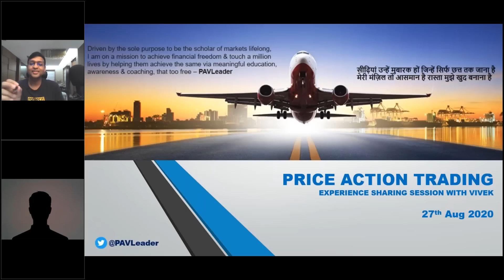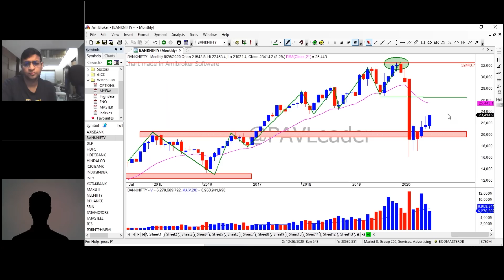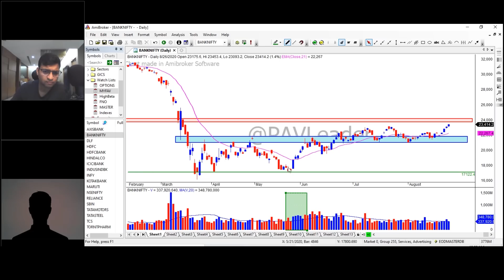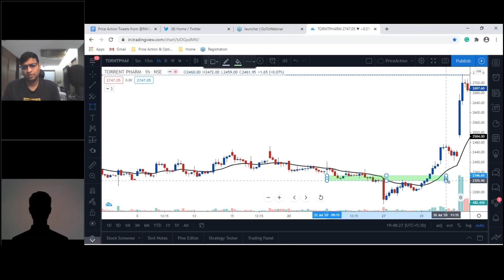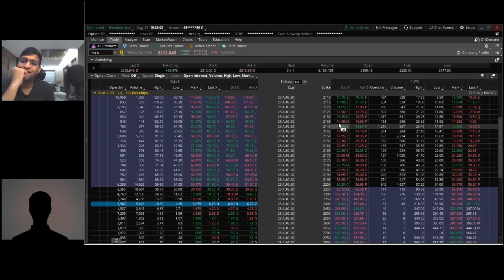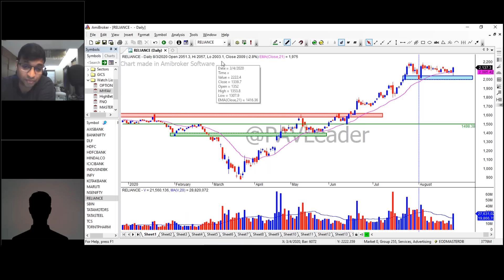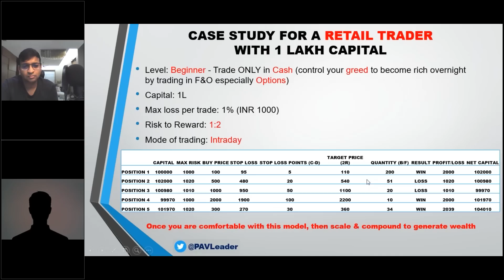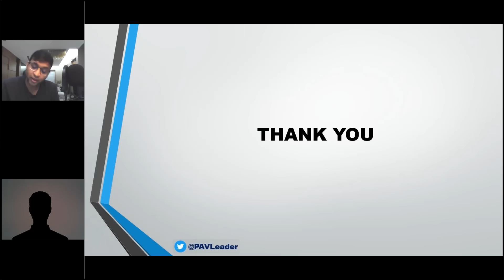How to become a Successful Part-Time Stock Market Trader? Face2Face with PAV leader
In this episode of the Face2Face series, "How to become a Successful Part-Time Stock Market Trader?", Mr. Vivek Bajaj, co-founder, StockEdge, Elearnmarkets, will engage in an interesting conversation with a very popular trader who is very well known on social media for his skills when it comes to stock trading, but his identity remains unknown, and people only refer to him with his social twitter handle - PAV leader.

After discussing his background and the events that led him to become a part time stock trader, we will discuss how he discovered technical analysis and its various indicators, and how he ended up choosing price action and the Volume Spread Analysis (VSA) system to make profitable trades.

Next, we will discuss the various benefits of price action, and its various functions. We will touch upon how price action helps us trade on the basis of the demand and supply trends in the stock market, which are the most influential factors in the stock market.

Following this, Mr. PAV leader will discuss a plethora of practical examples to show how price action can be used to influence our trading decisions to protect our trading capital on a long term.

We will look into how we can use the price trends in the stock market to understand the demand and supply structure in the market and how we use it to justify and verify the direction of our trades in the stock market.

Lastly,  our speaker will give us a blueprint of an efficient plan of action that part time traders can use to trade successfully on the basis of price action movements and the structure of demand and supply for the stock in the market.

StockEdge -

Elearnmarkets -

Elearnmarkets -